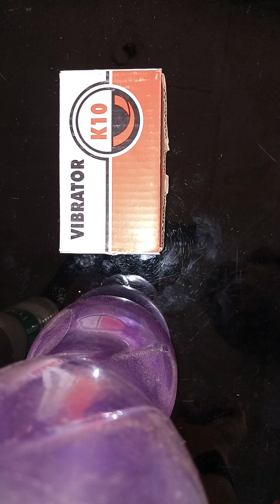पाउडर चिपकने की समस्या खत्म 👆🏻🦾⚙️🇮🇳